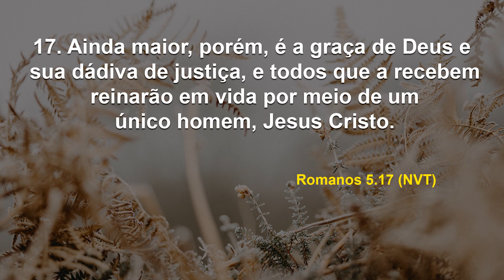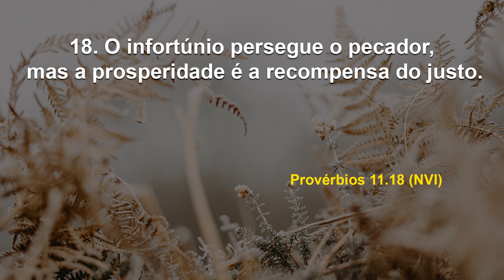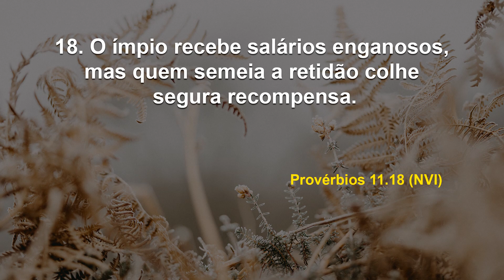A bíblia é um livro de recompensas I Debaixo de Suas Asas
Data: Domingo, 19 de fevereiro de 2023
Referências: Romanos 5. 17 / Apocalipse 22. 12 / Provérbios 11. 18 (NVT, NVI)

Recompensas de sabedoria! É isso que vai encontrar meditando,  aperfeiçoando-se e praticando o que aprender nessas perfeitas palavras. Habitue-se a manusear a bíblia, de forma a assimilar os verdadeiros ensinamentos para toda uma vida!